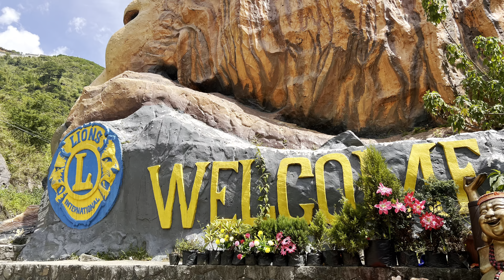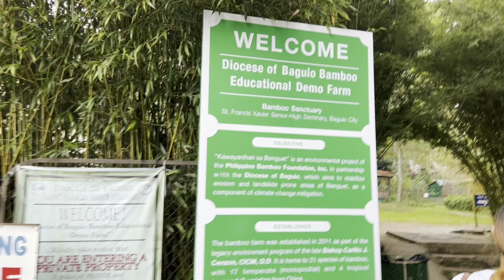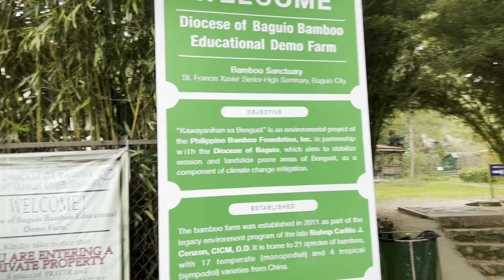Baguio Trip with English Babies Part 1 (Raw Vlog)